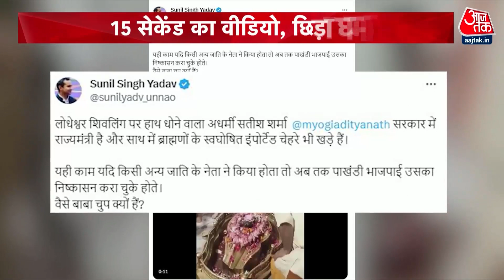Special Report: UP के मंत्री Satish Sharma ने Lodheswar Temple में शिवलिंग के अरघे में धोए हाथ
यूपी के बाराबंकी में योगी सरकार में राज्यमंत्री सतीश शर्मा लोधेश्वर मंदिर में पूजन के दौरान शिवलिंग के अरघे में ही हाथ धुलते नजर आए. इस दौरान एक और मंत्री जितिन भी उनके बगल में खड़े थे. अब इस वीडियो को लेकर कांग्रेस और समाजवादी पार्टी ने बीजेपी पर निशाना साधा है. दोनों ने ये वीडियो ट्वीट भी किया है. साथ लिखा है कि धर्म के नाम पर, देवी-देवताओं के नाम पर राजनीति करने वालों के पास इतनी सामान्य सी बुद्धि भी नहीं कि शिवलिंग के समीप हाथ नहीं धोया जाता.